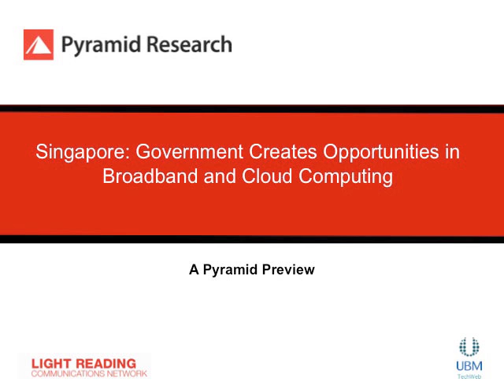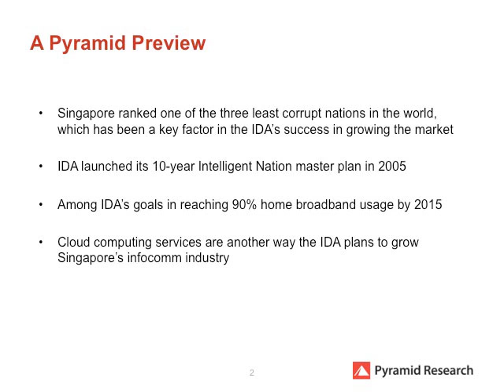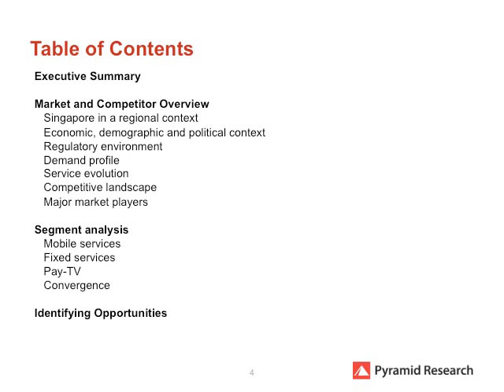Pyramid Preview: Singapore Country Intelligence Report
Singapore CIR offers a precise, incisive profile of the Singaporean converged telecom, media and technology sectors based on proprietary data from our research in the Singaporean market. It provides detailed competitive analysis of the fixed and mobile sectors, tracks the market shares of technologies and services, and monitors the introduction and spread of new technologies.